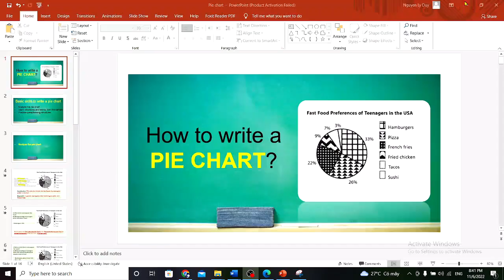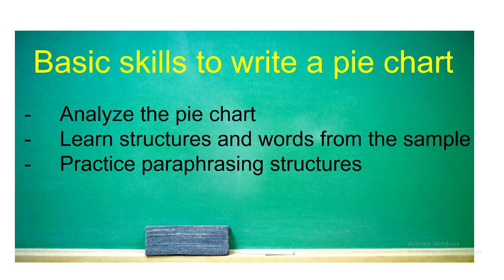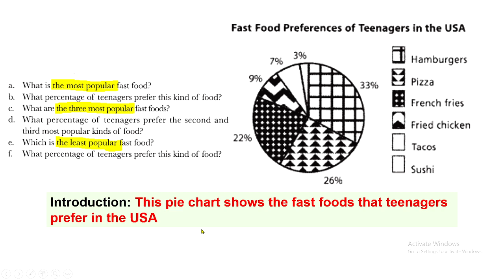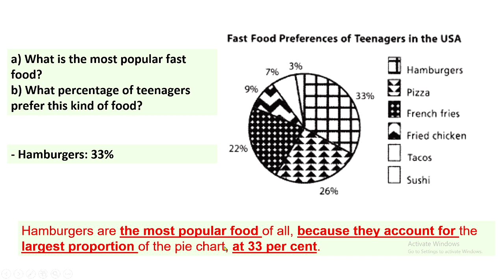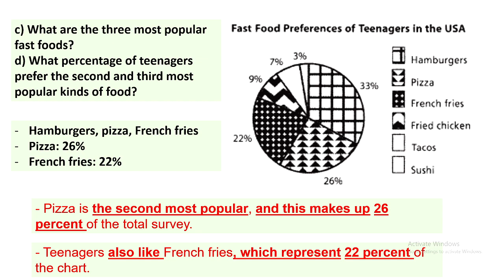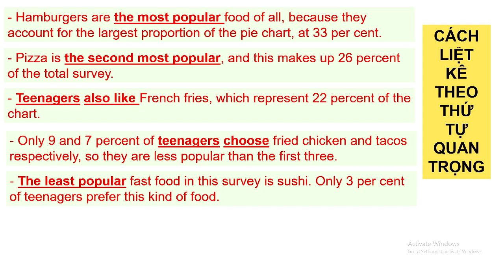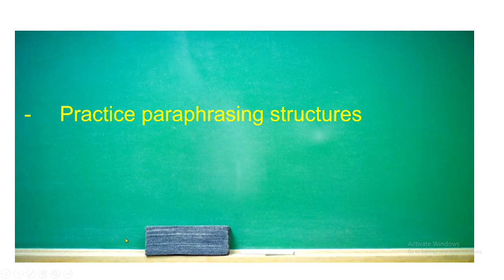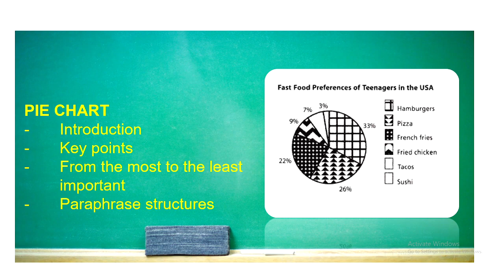Các bước cơ bản để viết một bài PIE CHART| IELTS TASK 1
Video này hướng dẫn các em các bước cơ bản để viết 1 bài PIE CHART
- Introduction
- Key points
- From the most to the least important
- Paraphrase structures